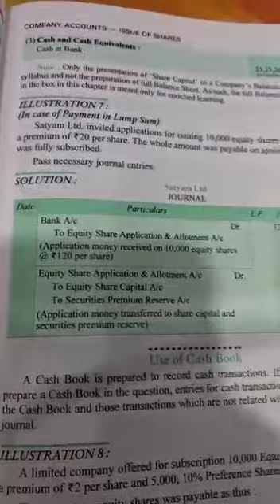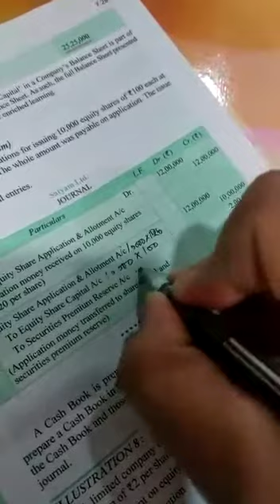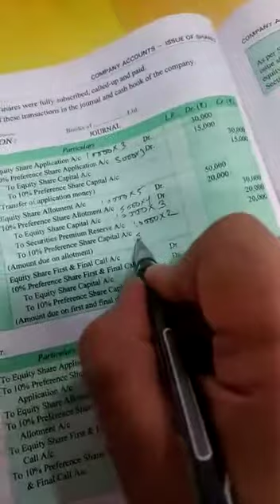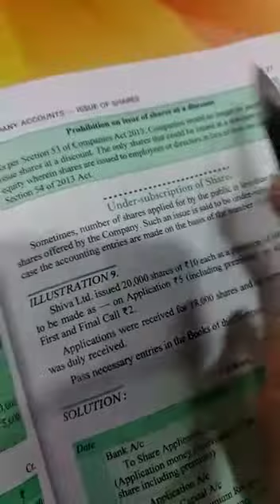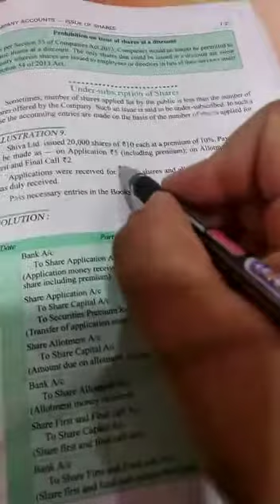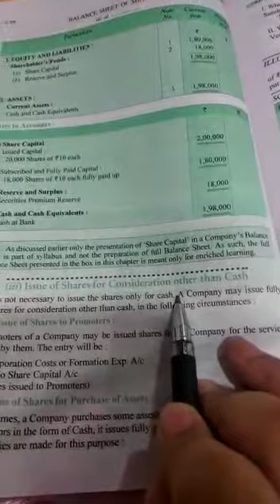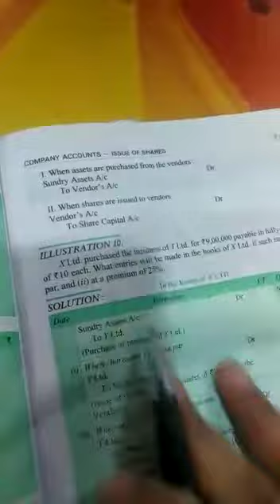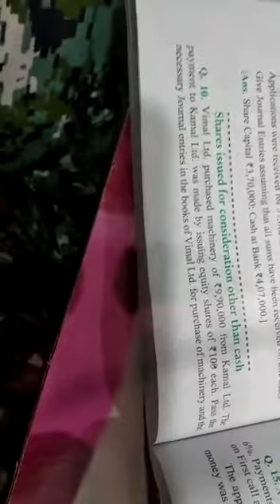Class - XII | Account | Topic - Under Subscription and Consideration other than Cash